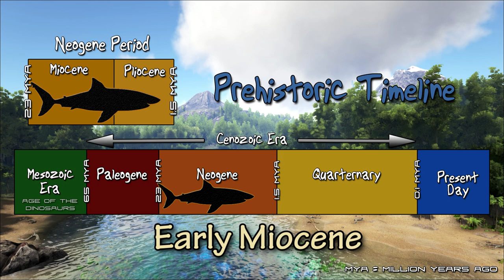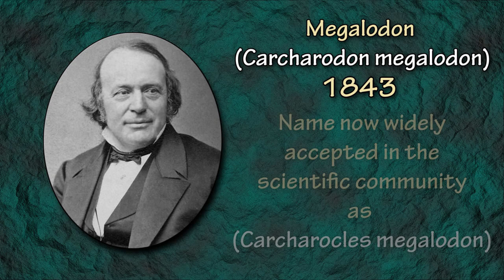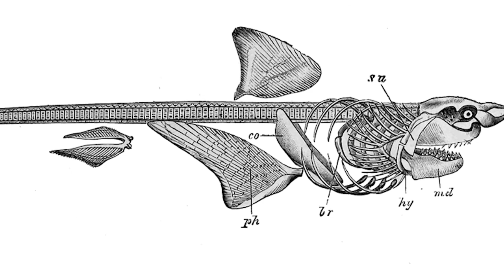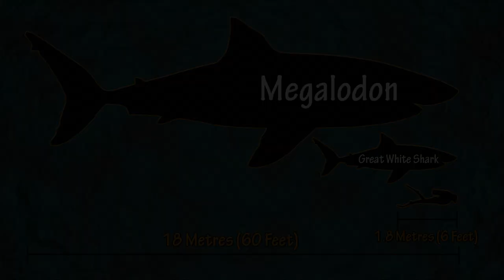Megalodon Facts For Kids - Biggest Shark Ever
In this video, I take a closer look at the biggest shark to ever exist and the most powerful predator in the history of the fossil record, the Megalodon (Carcharocles megalodon)!

This gigantic shark pretty much ruled and dominated the world's oceans 2.6 million years ago. So why then at the end of the Pliocene Epoch did this formidable apex predator go extinct?

MORE DINOSAUR AND PREHISTORIC ANIMAL FACT VIDEOS

Dinosaur and prehistoric animal footage used in this video is only a graphic representation of the animals and not based on historically accurate models.

Filmed using footage from ARK: Survival Evolved - a dinosaur survival sandbox game

MUSIC

'Monsters Below' - Gunnar Johnsen
'Shark Waters' - Magnus Ringblom
'Back For More' - Cacti

ATTRIBUTION